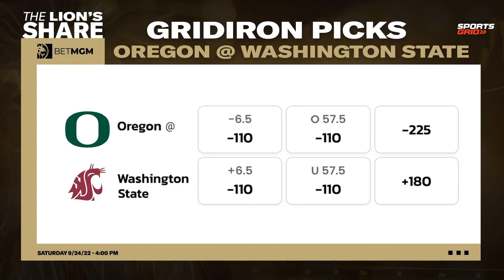NCAAF Week 4 Preview: Who Has The Early Value?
Scott and Mike preview the CFB's Week 4 slate.